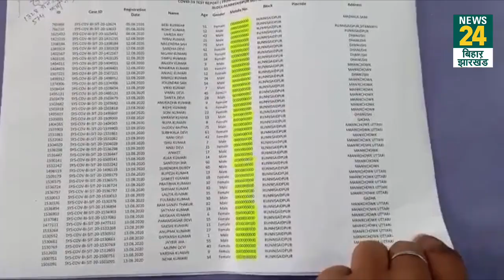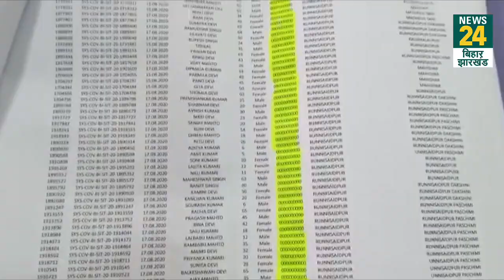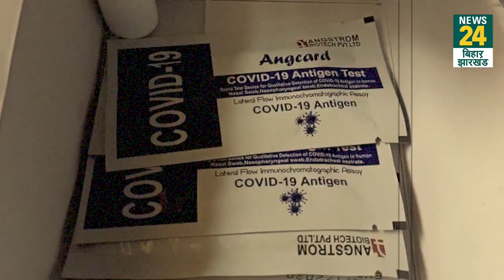Sitamarhi में कोरोना टेस्टिंग का बड़ा घोटाला आया सामने, आंकड़ों में 30 हजार मोबाइल नंबर Fake